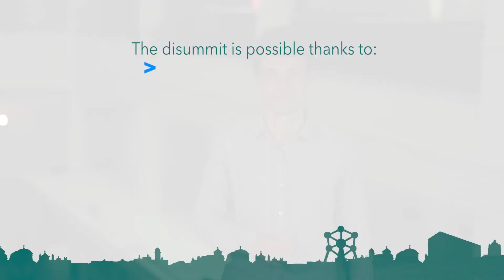DISUMMIT - School rankings can be improved by reducing prediction errors by Fritz Schiltz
Introducing machine learning in education: School rankings can be improved by reducing prediction errors. Evidence using Italian data.

Fritz is an applied econometrician at the University of Leuven where he applies advanced analytics to evaluate policies, mainly in education. He has worked on reports for the European Union, the Ministry of Education and Syntra. Halfway his PhD in Economics he shifted his interests towards machine learning methods. His presentation is the result from joint work with the Bank of Italy and illustrates how machine learning or AI methods can be used to improve school rankings using an Italian dataset.

DISUMMIT 2018: AI demystified

This is the event for all European data professionals who are passionate about Data Innovation, Digital Transformation and Artificial Intelligence.

The Data innovation summit is a full-day event taking place each year in Brussels. This year's theme is AI Demystified. All presentations will be ‘Made in Europe’ and presented by a selection of the brightest minds in technology.

This summit gathers our innovation ecosystem, 800+ data experts, startups, large corporations, academics,  executives and government officials interested in Data Innovation in Europe.

Since the start we have partnered with major industry players such as Accenture, Janssen Pharmaceutica, Euroclear, AXA, Proximus, Engie, ING and Carrefour. We also receive structural support from suppliers such as SAP, SAS, Microsoft, Business & Decision, Teradata, Microple, and many others. Our activities are led by volunteers from the ecosystem, eager to share and learn how to best use data.

Expect a fast-paced day with plenty of opportunities to network.

The use of Conversation Starter will enable you to meet like-minded people and share ideas and experiences.

This event is for experts from Government, Universities, Startups and Companies interested in Data Science / Analytics / IoT / Big Data.

DigitYser is a contributing actor in the data innovation ecosystem and supports data professionals throughout Belgium with networking activities, events, training and meeting facilities, e-learning platform, co-working space and mentorship.